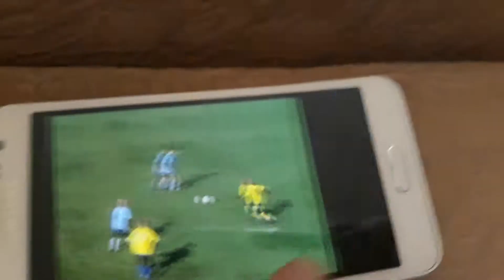Eralash Champions League 2020 Intro - Pepsi & Continental UK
London Sport 2 & Eralash